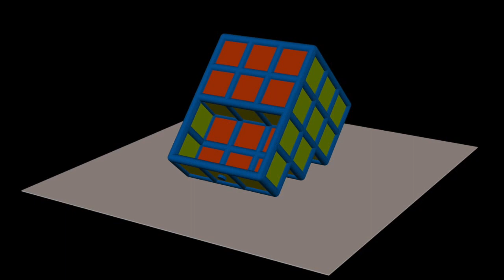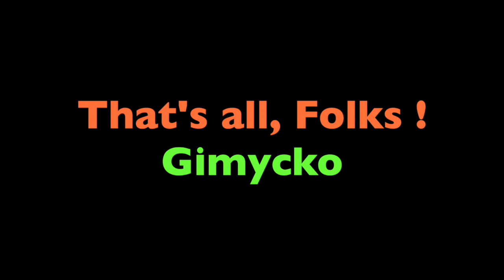Gimycko Legacy 0211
Arrow Heart * ArtZero * Bumping into Maya Art * Cabinet * Cross
Sun * Greetings36 * Nano * Lifting Star * X-Game